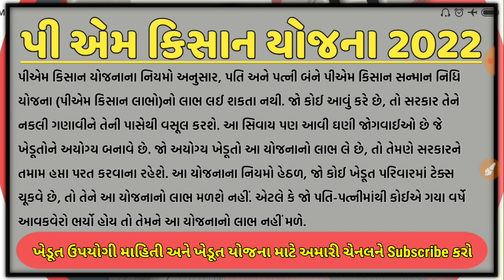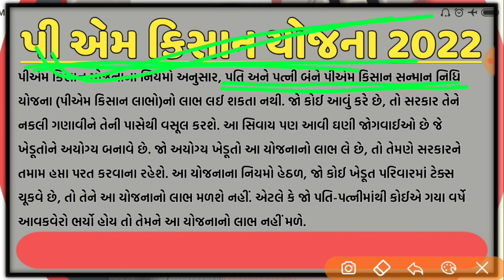પીએમ કિસાન યોજના 2022 | યોજનામાં મોટો ફેરફાર | પતિ-પત્ની બન્નેને મળશે 6000નો લાભ ? | જાણી લો નિયમ